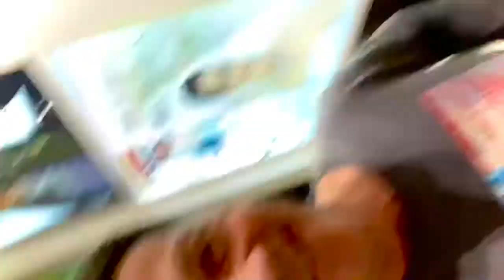JEWELCHIC DAILY HAPPINESS #9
I had some friends over for dinner and they chose the topic for today's HAPPINESS video!!! ❤️ 🌈 😘

Please follow Jewelchic on You Tube and FB and Instagram